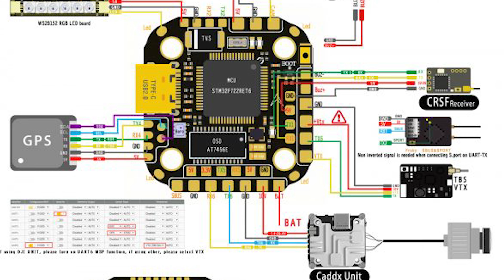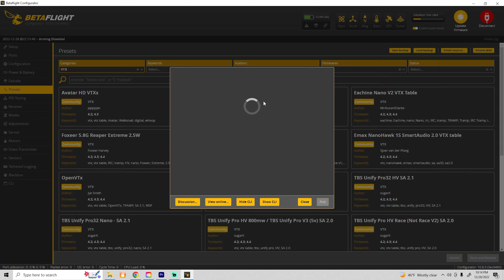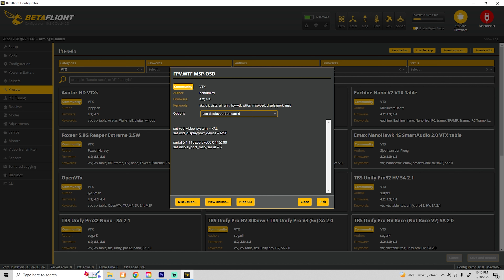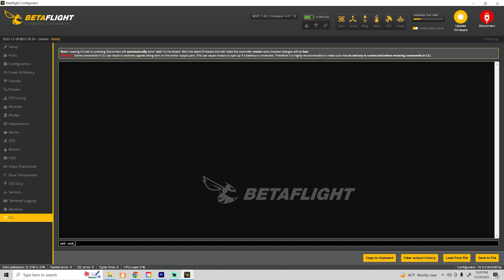How to get DJI O3 OSD, mounting the air unit, and lots of other tips if you just bought this!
Yes the DJI O3 air unit is expensive, and yes it will make you feel like the king of the bando. but these tips for new DJI 03 system owners might save you some royal time! I have compiled a list of my top tips for this new video link including topics like getting your MSP OSD working, mounting the VTX, power considerations, and the trade offs of camera protection and frame rates. If you just threw your wad of cash at DJI for this thing, watch this first!

Come hang out in The Bacon Corner on Discord...

or follow me on these things...

The build for this video:
Quadmula Siren F3 Split
Emax Eco II 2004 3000kv Motors
Skystars F722 HD Pro flight controller
Skystars KM55A 55 amp BLheli32 ESC
Runcam Link DJI VTX and Wasp camera
GNB 550mah 6S
HQ 3.1x3x4 props

My other gear:
Radiomaster TX16S
Radiomaster AG01 Gimbals
Thumb Grippies Pinch Sticks
DJI Goggles V2
iFlight Crystal DJI patch antenna
TrueRC Singularity omni antennas
Happymodel 2.4G ELRS Pro Module

FPV footage filmed on RunCam 5 Orange with no stabilization
4K XV with correction / 30fps